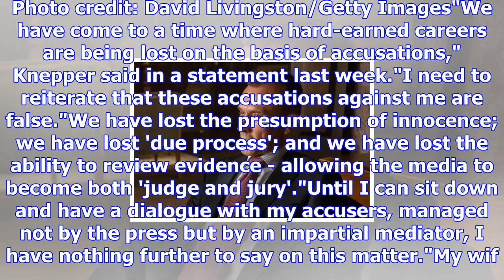Robert knepper will stay on izombie after investigation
From Digital SpyActor Robert Knepper is set to stay on The CW show iZombie, despite multiple allegat...